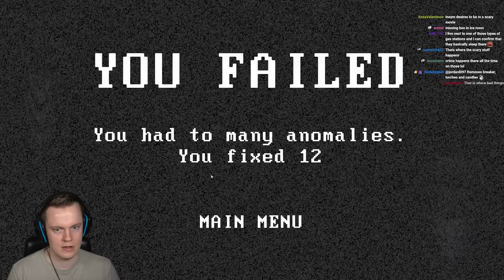These TERRIFYING ANOMALIES Broke Into My House - Caught on Camera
Welcome to Caught on Camera! This is an awesome I'm on Observation Duty game with some of the craziest anomalies we've ever seen! ENJOY!